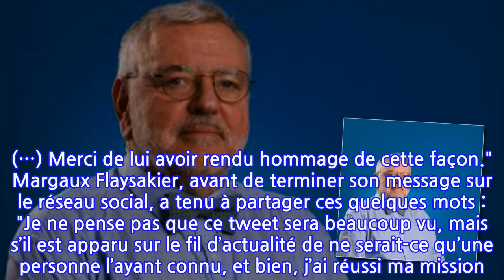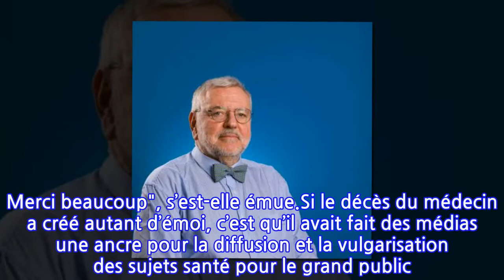Mort de Jean-Daniel Flaysakier : sa nièce Margaux brise le silence et évoque « un...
Les hommages se sont succédés. Ceux des nouveaux présentateurs de Télématin, ceux des journaux télévisés, ceux aussi, des internautes sur les réseaux. Mais ce lundi 11 octobre, cinq jours après avoir retrouvé le corps sans vie de Jean-Daniel Flaysakier sur une plage de Vendée, sa nièce, Margaux, a elle aussi publié un touchant message à la mémoire du médecin et consultant santé pour les chaînes de télévision comme l'a rapporté Voici. "C'était un homme formidable, un médecin hors pair, et un oncle extraordinaire", a-t-elle confié sur Twitter.La nièce de l’ancien consultant de Télématin s’est montrée fortement attendrie par le soutien et la tristesse partagés pas les internautes depuis la mort du septuagénaire : "Je voulais vous remercier, tous, pour vos tweets qui m’ont énormément émue. (…) Merci de lui avoir rendu hommage de cette façon." Margaux Flaysakier, avant de terminer son message sur le réseau social, a tenu à partager ces quelques mots : "Je ne pense pas que ce tweet sera beaucoup vu, mais s’il est apparu sur le fil d’actualité de ne serait-ce qu’une personne l’ayant connu, et bien, j’ai réussi ma mission. Merci beaucoup", s’est-elle émue.Si le décès du médecin a créé autant d’émoi, c’est qu’il avait fait des médias une ancre pour la diffusion et la vulgarisation des sujets santé pour le grand public. Ainsi, celui qui a livré de nombreuses recherches sur le cancer s’était fait une place sur les petits écrans dès 1985 sur France 2, avec l’émission Télématin. Le médecin avait aussi à cœur de diffuser les actualités médicales sur son blog. Ce même blog qui reçoit des messages émouvants de la part de nombreuses personnes depuis le 7 octobre.Article écrit avec la collaboration de 6Medias